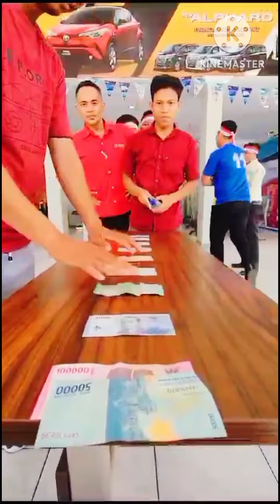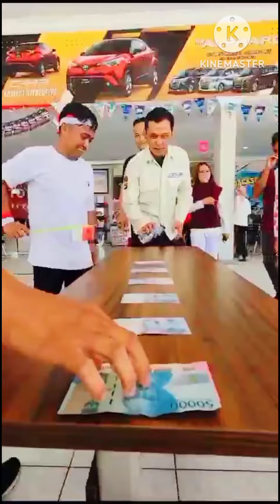GAMES SERU#short@RISMANREACTION-i5c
games seru#shorts